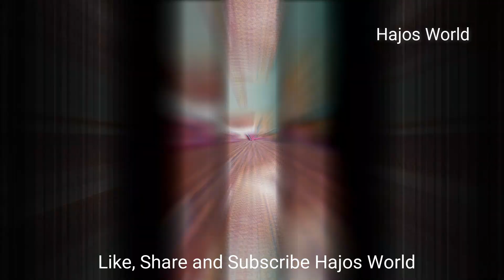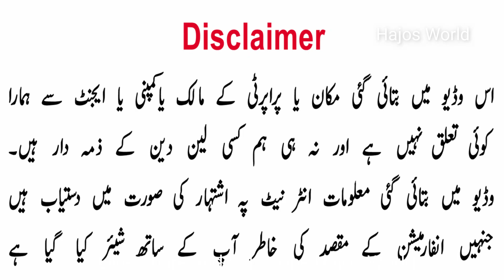Furnished Lease Ground+2 Beautiful House for Sale In Lyari Karachi | Low Cost Property In Karachi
SOLD OUT ..BIK GAYA..NOT AVAILABLE NOW
Furnished Lease Ground+2 Beautiful House for Sale In Lyari Karachi | Low Cost Property In Karachi | Hajos World

This house is located in Lyari Town Karachi.
Rs 4,000,000
40 Square Yard   40 Gazz
3 Bed Rooms
3 Bath Rooms
1 Kitchen
House for sale 3 floors building
40 square Yards
Ground ➕ 2
Complete RCC and Furnished
LEASE House
Wide roads
Gas
Electricity
Water
Transport
Each and every facility available
Demand 40 lak Negotiable

Low Price Houses For Sale In Pakistan
House For Sale In Lyari Town Karachi
House With Shops For Sale In Karachi
house for rent in karachi Liyari Town